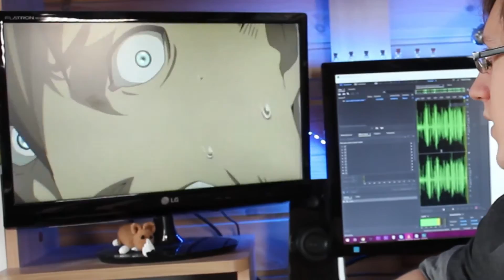Saga of Tanya the Evil - WATCH or NOT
Saga of Tanya the Evil has one of those premises that I have covered before but me being such an open minded person will give this a chance either way because the poster looked cool.

So let's find out if Youjo Senki is a Watch or Not!